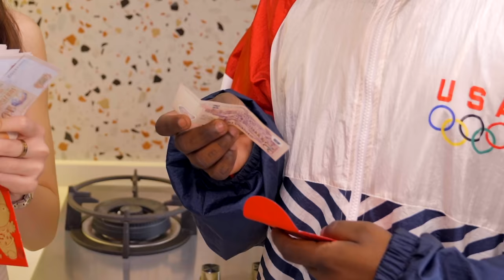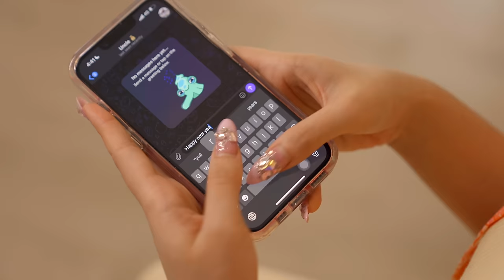10 Types Of People Receiving Red Packets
Which is worse? Your aunts asking why you still do not have a girlfriend or getting $2 in your red packet?